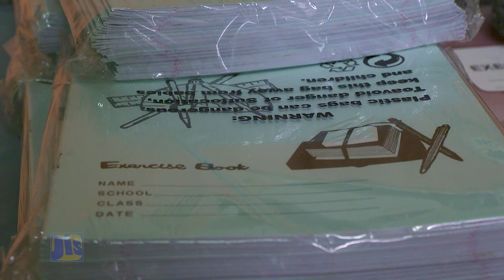Your child, Their Needs